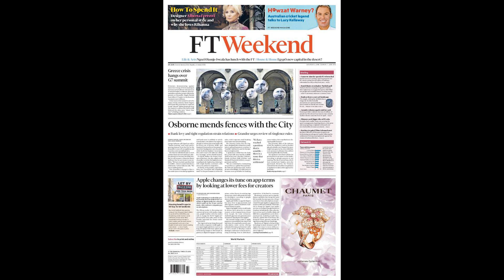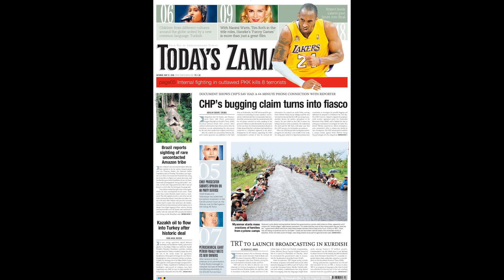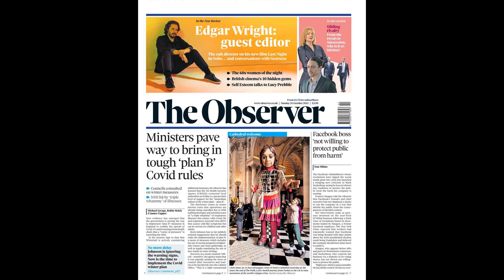England Women's record 20-0 win humiliates Latvia - and UEFA don't wan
England Women's record 20-0 win humiliates Latvia - and UEFA don't want a repeat